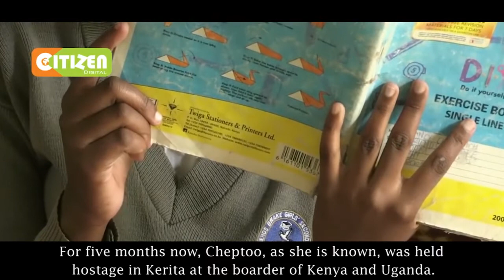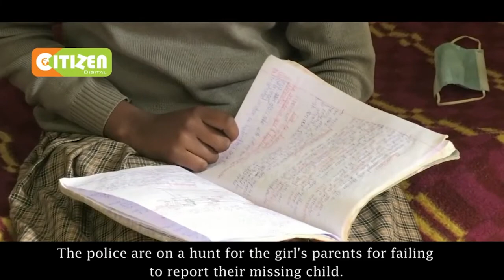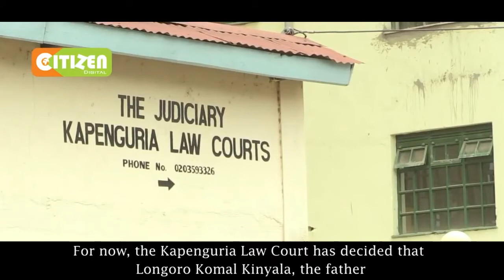Risk of Child Marriage in West Pokot, Kenya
Last week, our partners at the @irepfoundation rescued a 15-year-old girl from a brutal abduction that led to forced marriage in West Pokot, Kenya. Watch this video to learn more and see her abusers put behind bars.

The risk of childmarriage has increased as a result of COVID-19 as families manage the continued economic impact of the pandemic. Just this weekend, the TYTW team mobilized once again and successfully intervened to keep one of our scholarship beneficiaries from child marriage over the school holiday in Samburu county.

We are grateful for all our grassroots partners, who work tirelessly as advocates in their communities. With your support, we can stop this violence and create pathways for women and girls everywhere to succeed and achieve their full potential.